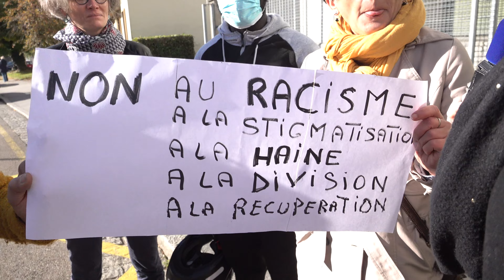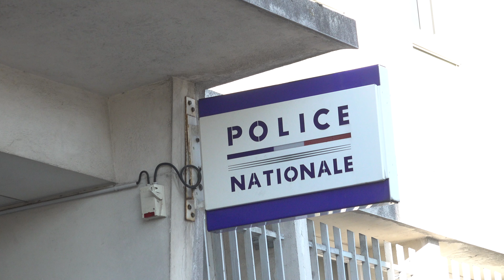Alençon : Marine Le Pen avec les policiers mais pas les habitants (28 octobre 2021, Alençon) [4K]